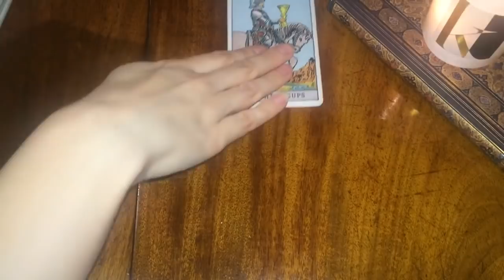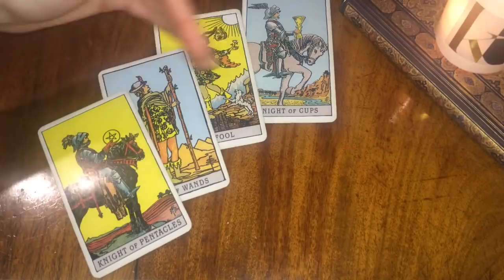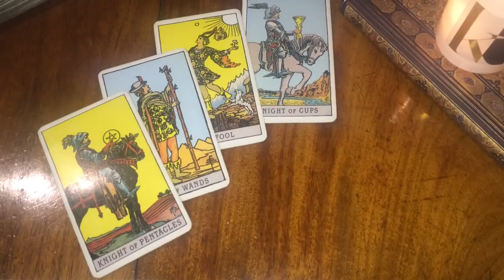LIBRA - THE TRUTH ON HOW THEY REALLY FEEL...😱 🔥 ❤️ November 2020 Tarot